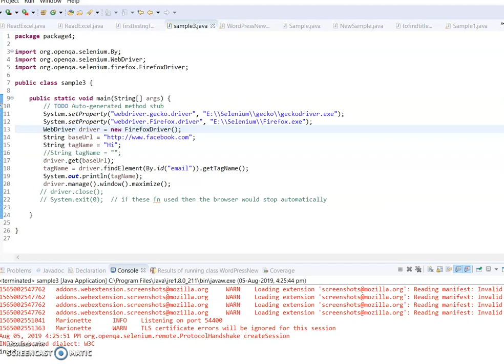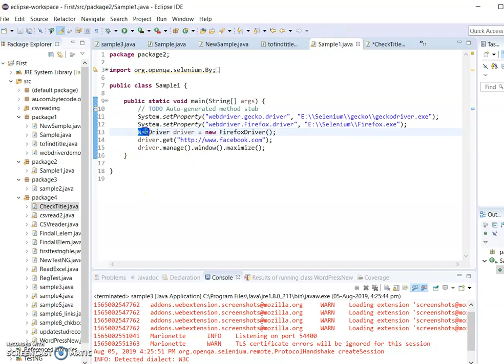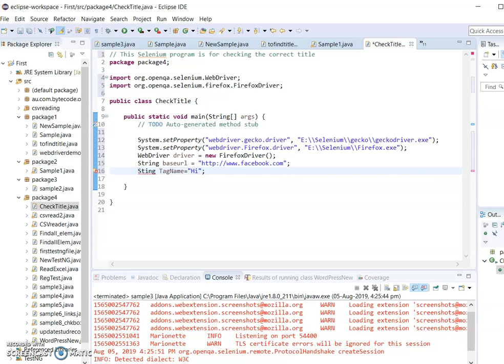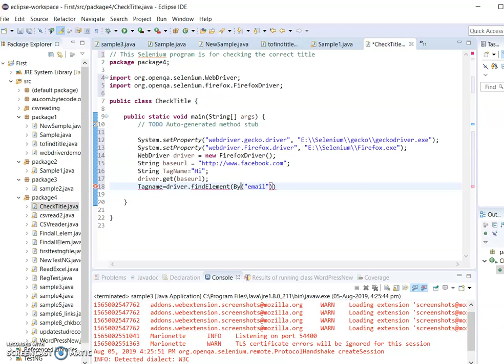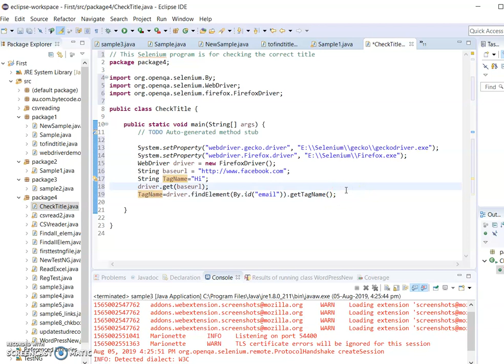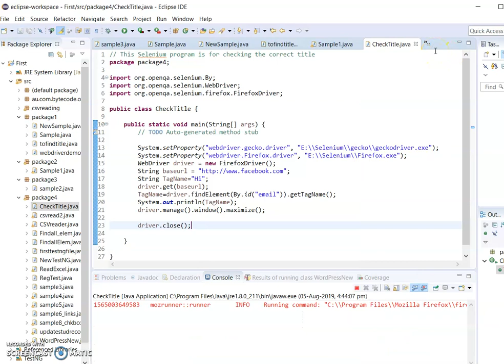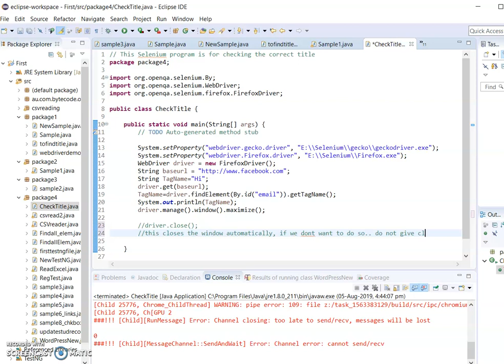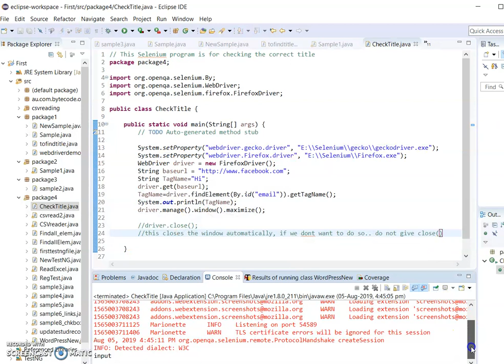This is second Selenium script which shows the input of the control used on browser.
Uploaded Automation Video for Beginners in a step by step manner - Dr. Madhavi.
Watch the video till the end to witness a demonstration which shows the power of Selenium as an automation testing tool.